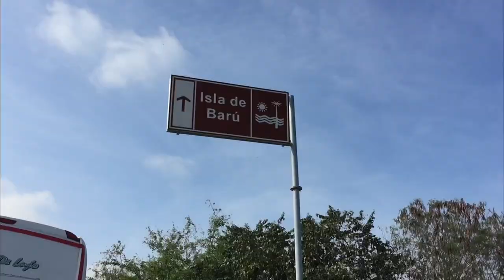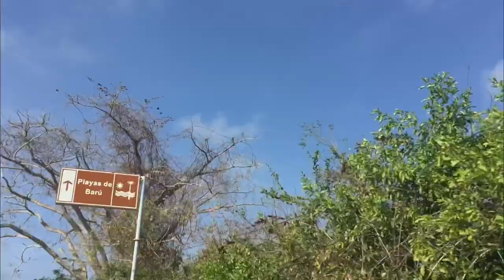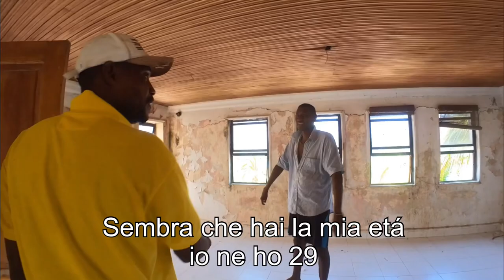La Casa abbandonata di Pablo Escobar e la sua verità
Questa volta si va nella casa del narcotrafficante più famoso di tutti i tempi, venite con me a scoprire quello che é rimasto della casa e della sua veridicità.

Sará vero o no ?

Scopritelo con me in questo nuovo video!

VAMOOOOSSSS!!!

        abbandonata   pabloescobar

Ciao a tutti  il mio nome è Francesco nato nel 1992 a Foggia,  fino a poco più di un anno fa vivevo in Italia e il mio lavoro era giocare a pallacanestro, poi per pazzia ho deciso di sconvolgere la mia vita e mi sono trasferito in Colombia (Cartagena).
Ho deciso di aprire questo canale youtube per mostrarvi come è questo Paese a 360° gradi.

P.s. per adesso sono fermo qui ma un domani chissà.

Attrezzatura:

Iphone 11 Pro

Micrófono BOYA